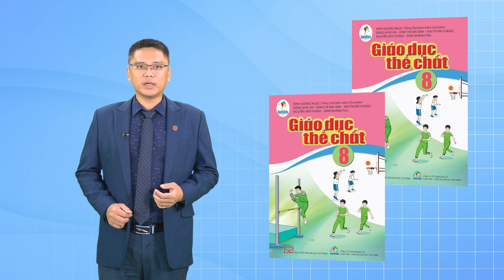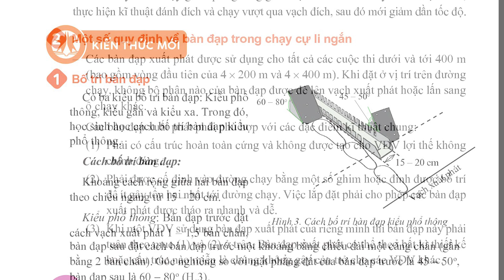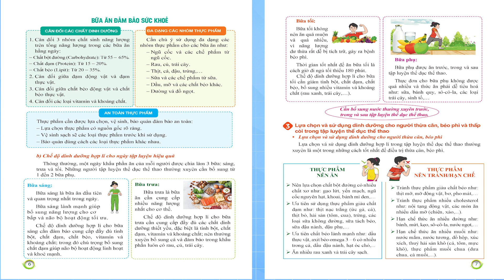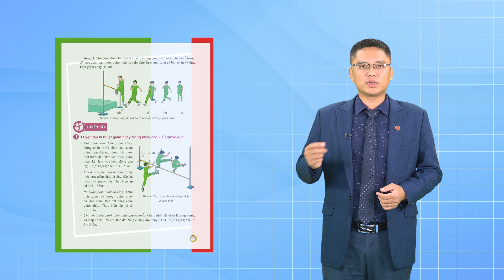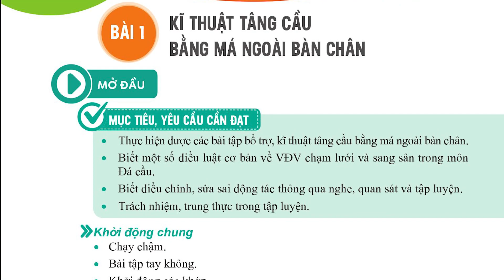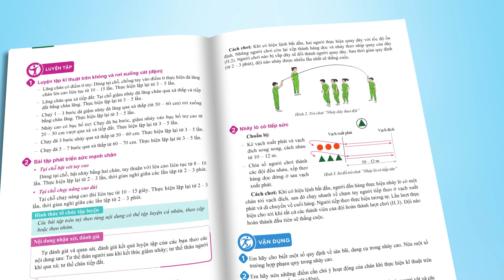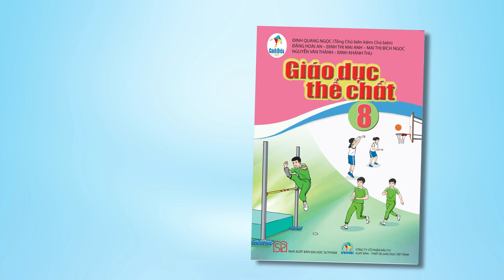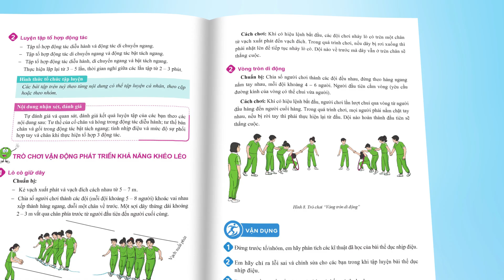Giới thiệu sách giáo khoa Giáo dục thể chất 8